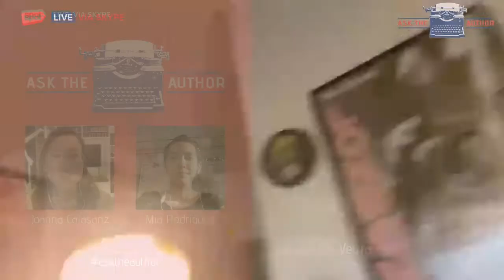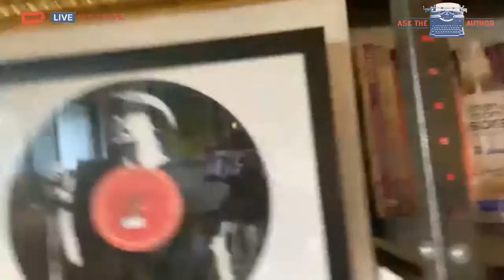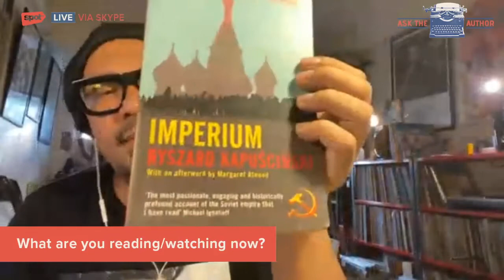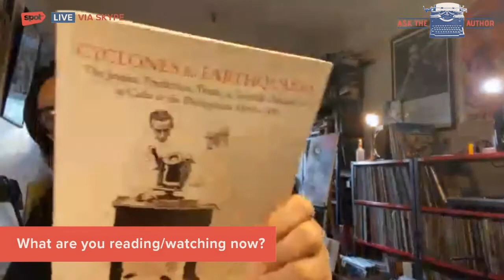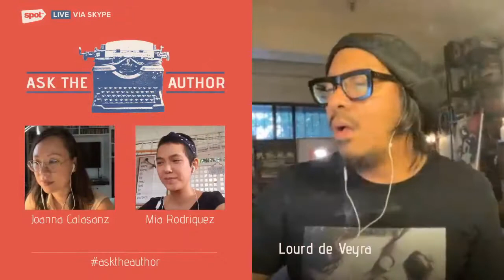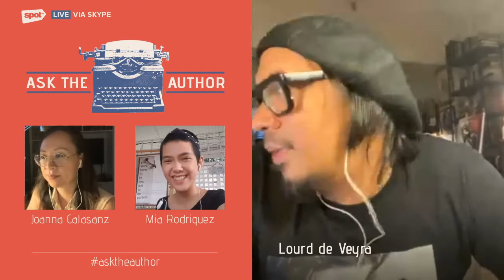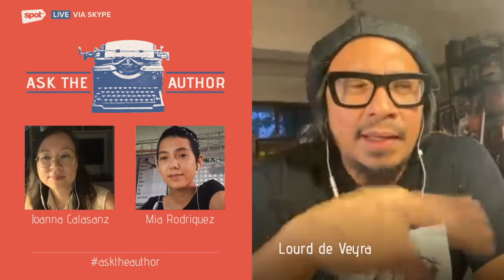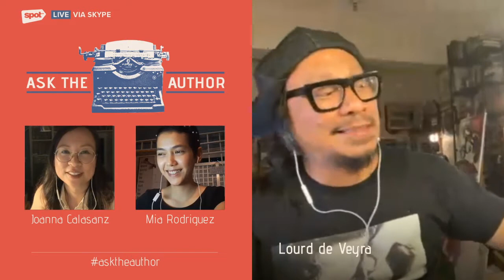Ask the Author: Reads, Eats, Music + More with Lourd de Veyra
We talk about favorite reads, local food hunts, music, and other things happening in the Metro with Lourd de Veyra.